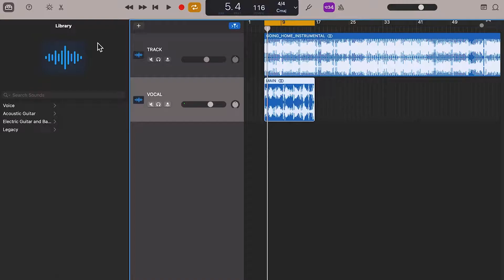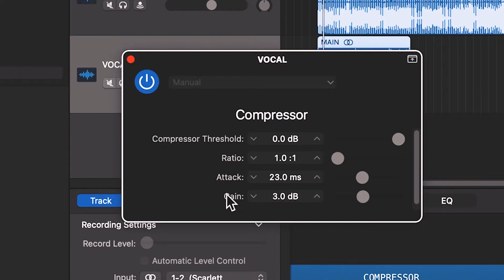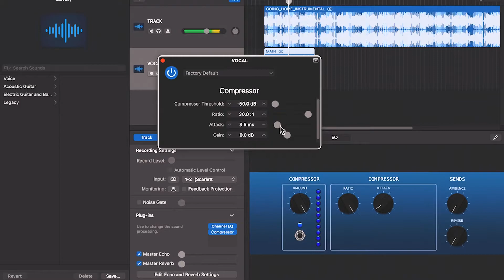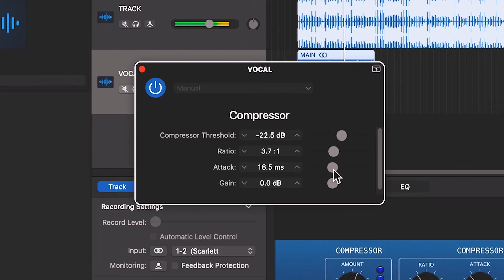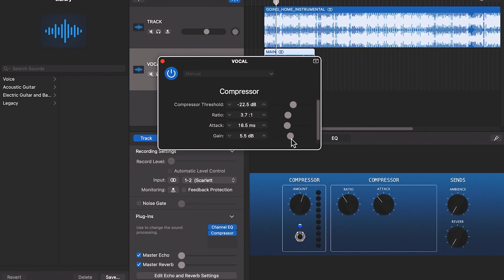GarageBand Tutorial: 3 Steps to Great Vocals - Compression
Pro Vocals | Compression